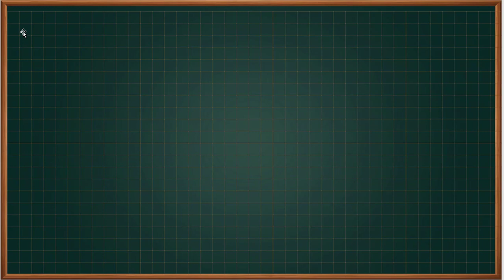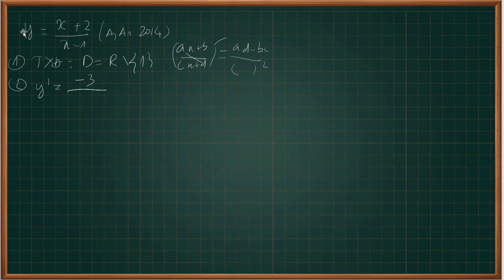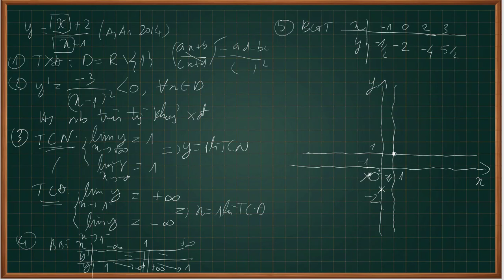3) Khảo Sát Sự Biến Thiên Và Vẽ Đồ Thị Hàm Phân Thức Bậc Nhất - Tri Thức 4.0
Khảo Sát Sự Biến Thiên Và Vẽ Đồ Thị Hàm Phân Thức Bậc Nhất - Tri Thức 4.0
Trong bài này, Tri Thức 4.0 giới thiệu cho mọi người về cách khảo sát sự biến thiên và vẽ đồ thị hàm số phân thức bậc nhất. Cụ thể là đề thi khối A, A1. Nội dung bao gồm: tập xác định, đạo hàm, bảng biến thiên, tiệm cận đứng, tiệm cận ngang, bảng giá trị, giới hạn, đồ thị.